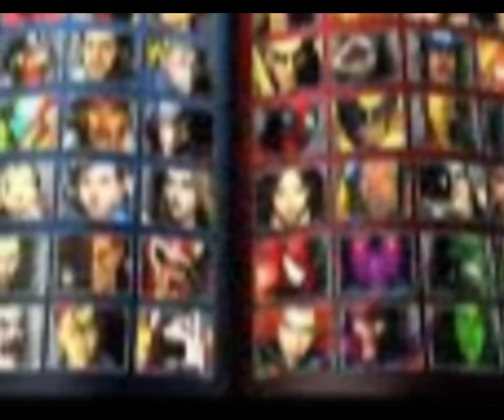marvel vs capcom origins Finally!!!